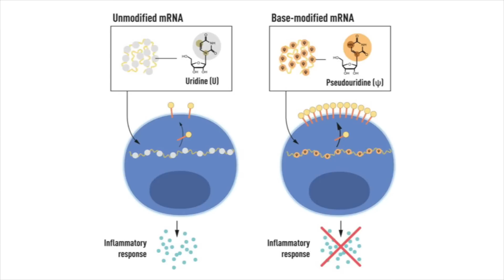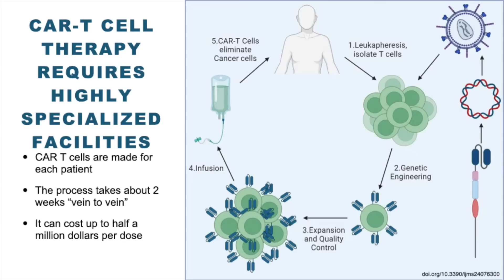How a Xerox machine saved lives and won me a Nobel Prize | Drew Weissman | TEDxPenn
Discussing the serendipity of the making of great scientific discoveries, and how the mRNA technology is not only saving lives one at a time, but also hastening a global healthcare revolution. Drew Weissman, M.D., Ph.D. is a professor of Medicine at the Perelman School of Medicine, University of Pennsylvania. He received his graduate degrees from Boston University School of Medicine.

Dr. Weissman, in collaboration with Dr. Katalin Karikó, discovered the ability of modified nucleosides in RNA to suppress activation of innate immune sensors and increase the translation of mRNA containing certain modified nucleosides. The nucleoside-modified mRNA-lipid nanoparticle vaccine platform Dr. Weissman’s lab created is used in the first 2 approved COVID-19 vaccines by Pfizer/BioNTech and Moderna. They continue to develop other vaccines that induce potent antibody and T cell responses with mRNA–based vaccines. Dr. Weissman’s lab also develops methods to replace genetically deficient proteins, edit the genome, and specifically target cells and organs with mRNA-LNPs, including lung, heart, brain, CD4+ cells, all T cells, and bone marrow stem cells.